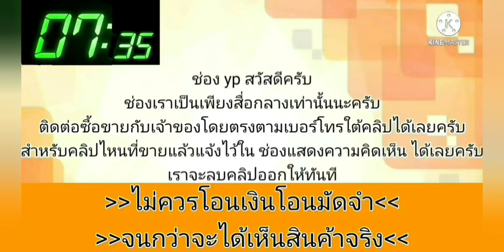ขายด่วน‼️ 25,000 ฮอนด้า👍 เครื่องดี เกียออโต้💥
2001 Honda city

฿25,000

ปี 2001 เกียร์ออโต้ ไม่ติดแก๊ส ภาษี64 แอร์เย็น ช่วงล่างดี ไม่เคยชนหนัก เครื่องดี เกียร์ดี เล่มเอกสารโอนครบ ขายสด 25,000 บ.รถอยู่บางบอน 5 กทม.087/003/5828